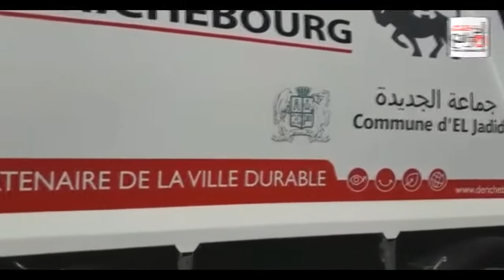دريش بورك لقـطاع الـنظافـة بالـجديـدة ستباشر عملها بشكل رسمي يوم الثلاتاء 14/02/2017